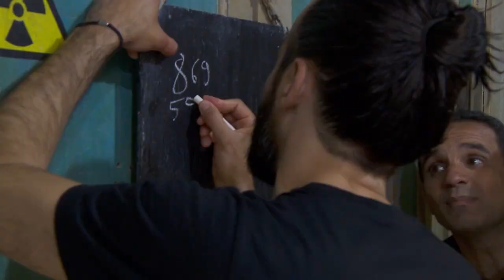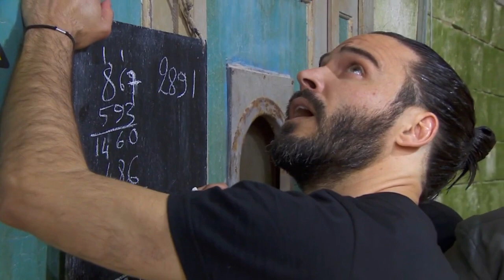IBTISSAM LAROUSSI RA2S AL MOUTA&ARIK